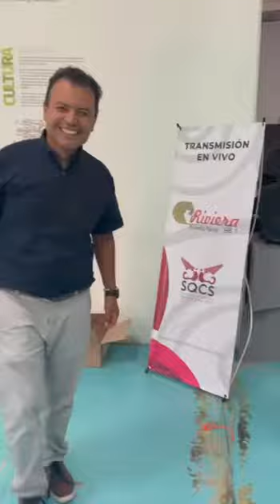Día del Niño en Riviera FM 98.1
Así se celebró el Día del Niño en Riviera FM 98.1
Donde hubo mucha diversión, regalos, y sorpresas increíbles.